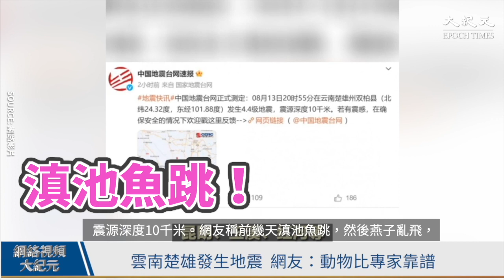【焦點】江蘇鹽城遭遇龍捲風🌪雲南地震💥新疆下雪🌨中國天災異象頻傳😱 | 台灣大紀元時報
遭強烈龍捲風襲擊🌪江蘇鹽城多個村莊房屋損毀，家園被摧毀❗
雲南楚雄發生地震，網友：動物比專家靠譜❗
山東烤魚店被炸毀💥慘狀令人怵目驚心😱網友：烤魚店爆炸，從裡面噴出兩個人…😱